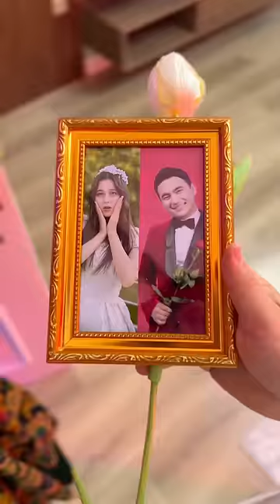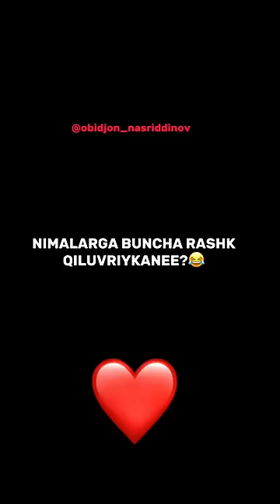RASHKCHI XOTIN 1-qism! 100K like yig’sa,2-qismi chiqadi!👌